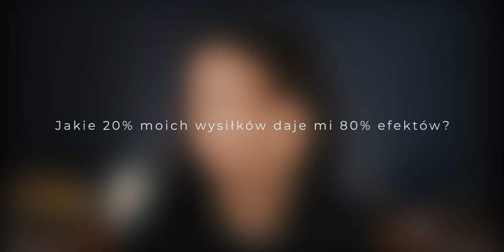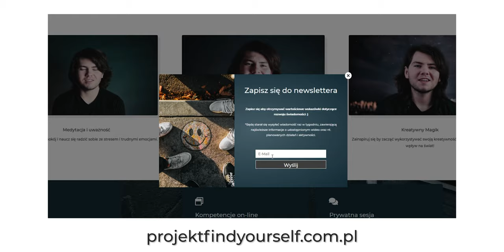CZEGO NAUCZYŁ MNIE PERFEKCJONIZM?